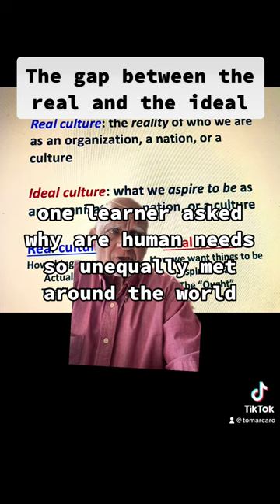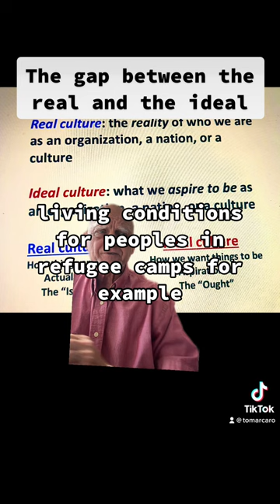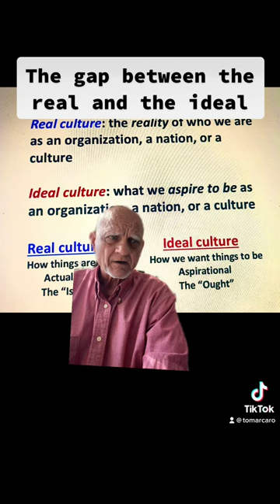The gap between the real and the ideal.